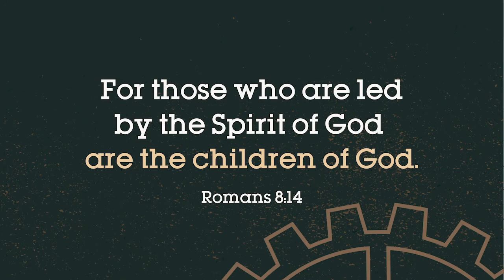May 16, 2021 | MK Elementary | Church at Home 🏡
This month, we are talking all about the legacy of the Holy Spirit!!

Big Idea: The Holy Spirit Helps Us Do God’s Work

Bible Story: A New Apostle is Chosen (Acts 1:15-17, 21-26)

Question of the Day: “If you had to eat one food for the rest of your life what would it be?”

Discussion Questions:
1. Why did the disciples need to pick a new member of the team?
2. What did they do to decide?
3. Who helps us do God’s work?
4. Read 1 John 5:12-13, “Whoever has the Son has life; whoever does not have the Son of God does not have life. I write these things to you who believe in the name of the Son of God so that you may know that you have eternal life.”
5. Who can have eternal life according to this verse?